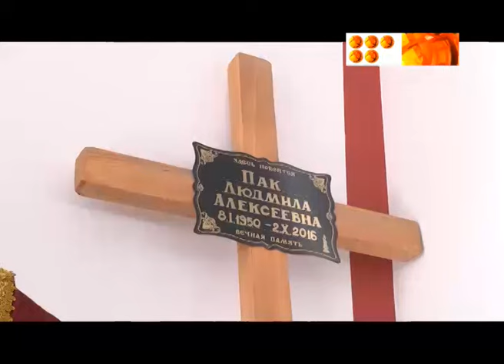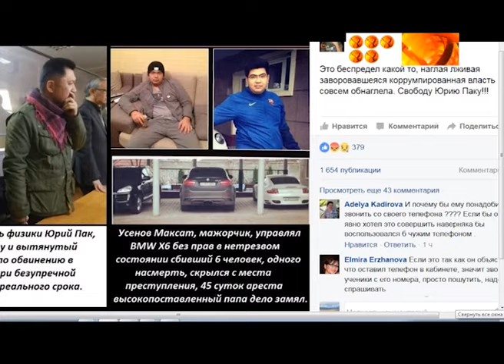Осужденному дали проститься с матерью